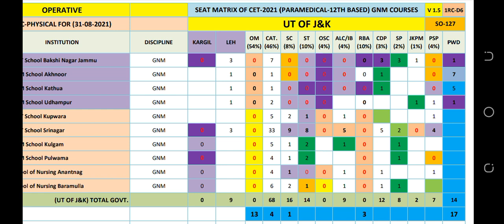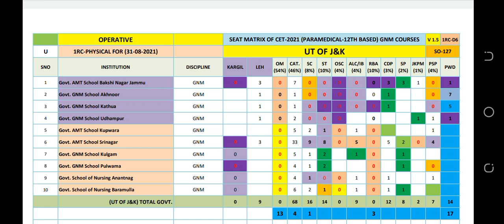SEAT MATRIX FOR GNM COUNCELLING DAY 6